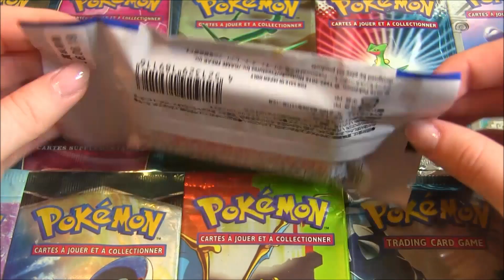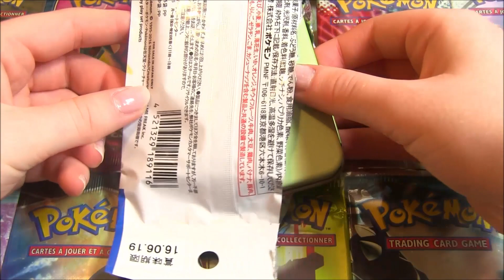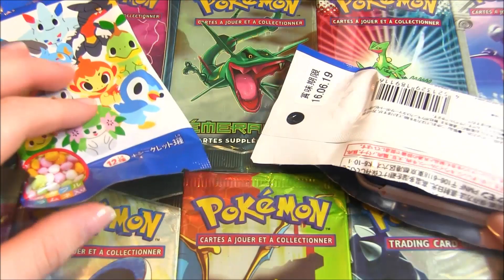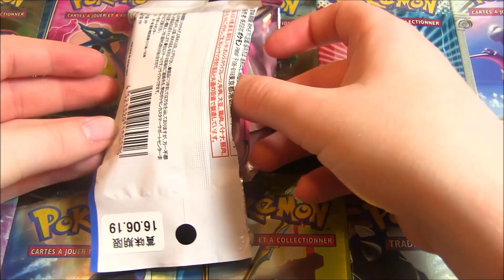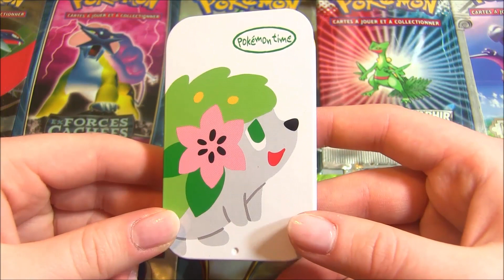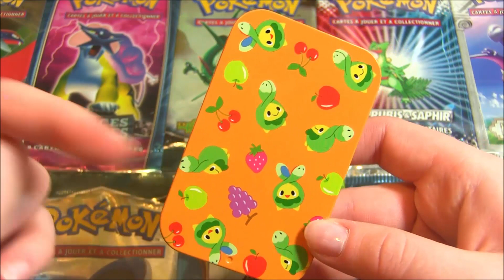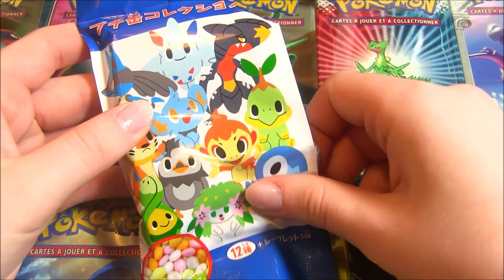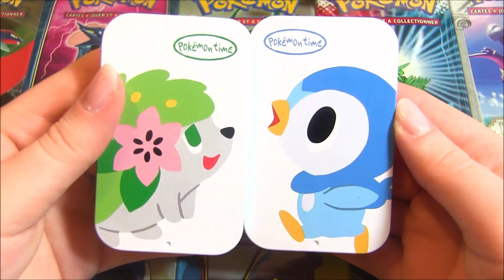Ouverture de 10 boosters Pokémon Time Boite à Bonbons ! Les MEILLEURS Pokémon Diamant & Perle !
Ouverture de boosters Pokemon Center de la nouvelle série Pokémon Time avec 12 boites à Bonbons Pokémon Random à collectionner !

On se retrouve pour une nouvelle ouverture de boosters spéciaux du Pokemon Center ! Et cette fois-ci je vous ouvre les tant attendu boosters de la 9ème Campagne Pokemon Time sur les Pokémon de la 4ème génération !

N'hésite pas à liker la vidéo si tu veux voir encore plein d'ouverture de boosters Pokemon Center et dis moi ta boite préférée en commentaire !